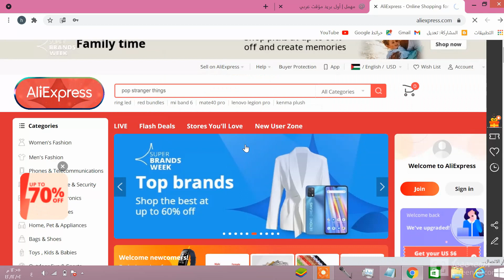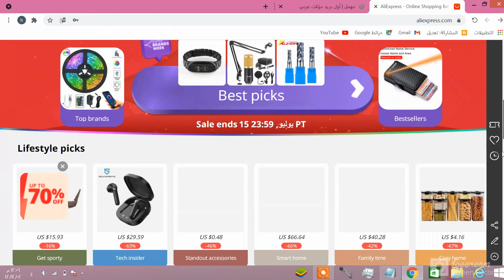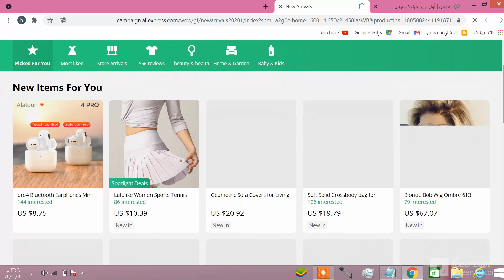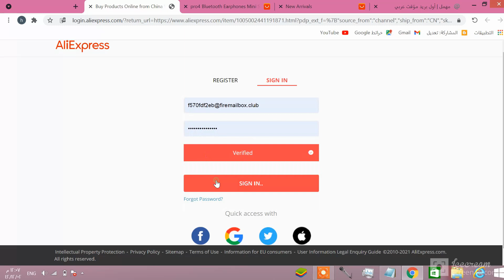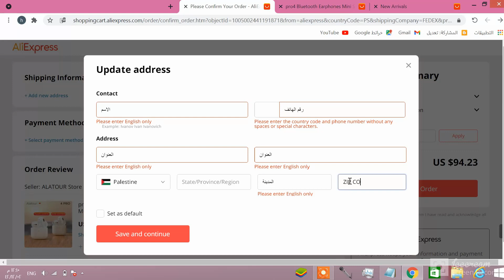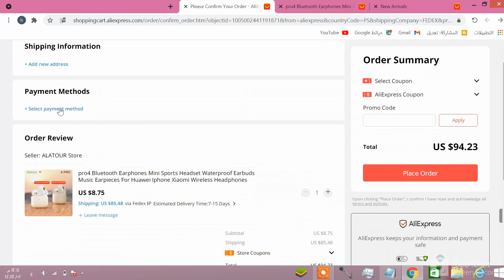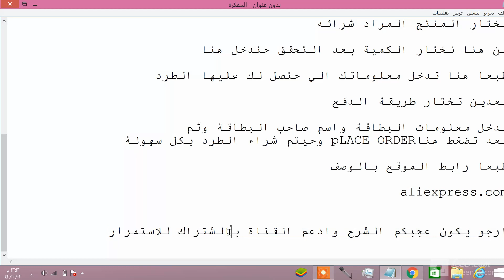شرح طريقة التسجيل في Aliexpress وطلب اول منتج من موقع علي اكسبريس والشحن الى اي دولة بالتفصيل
شرح
شرح aliexpress
علي اكسبريس
كيفية الشراء من aliexpress في الجزائر
كيفية الشراء من aliexpress في تونس

شوب
Aliexpress
All About Aliexpress
طرد
منتج
ALIEXPRESS Seller
sourcinbox
aliexpress standard shipping
aliexpress dropshipping center
aliexpress تنزيل
aliexpress tracking
aliexpress palestine
aliexpress english
aliexpress.i n
aliexpress.i t
aliexpress i can't open a dispute
aliexpress i phone
aliexpress i alibaba
aliexpress y alibaba es lo mismo
aliexpress i robot
i aliexpress reliable
aliexpress ويكيبيديا
aliexpress وسيط
aliexpress واصل عالمي
وكلاء aliexpress
الفرق بين aliexpress و alibaba
aliexpress www
aliexpress ما هو
hp aliexpress
h aliexpress
aliexpress h&m
hh aliexpress
oh aliexpress
aliexpress hp 304
aliexpress hp 301
aliexpress ناقل
aliexpress نصاب
aliexpress نزاع
aliexpress نصب
aliexpress.n
موقع aliexpress نصاب
aliexpress فتح نزاع
aliexpress.n l
n aliexpress
aliexpress n'accepte pas mon paiement
aliexpress n scale
aliexpress n'accepte pas mon adresse
aliexpress مصر
aliexpress موقع
aliexpress ماهو
aliexpress ملابس
aliexpress معلومات عن
aliexpress مصر جمارك
aliexpress ملابس اطفال
aliexpress مدة التوصيل
m.aliexpress
m.aliexpress india
m.aliexpress mobile
aliexpress ليبيا
aliexpress لا يعمل
شحن aliexpress
aliexpress للايفون
للتسوق aliexpress
لعبة aliexpress
لموقع aliexpress
aliexpress l
l aliexpress
رمز ترويجي ل aliexpress
le aliexpress
aliexpress l'hospitalet de llobregat
aliexpress l'oreal paris
aliexpress l shape sofa cover
aliexpress l'envoi a echoue
aliexpress l carnitine
aliexpress كيفية الشراء من موقع
aliexpress كاميرا
كوبون aliexpress 2021
كوبونات aliexpress 2021
كمامات aliexpress
كوبونات aliexpress الجزائر
كيف aliexpress
قسيمة aliexpress
قسائم aliexpress
أستخدام قسيمة aliexpress
كرسي قيمنق aliexpress
aliexpress q
que es aliexpress
aliexpress q posket
aliexpress q-grips
q aliexpress
aliexpress que significa
aliexpress فلسطين
aliexpress في تونس
aliexpress في مصر
aliexpress فساتين سهره
aliexpress في الجزائر
aliexpress فساتين زفاف
aliexpress في العراق
ph aliexpress
f aliexpress
aliexpress.f r
aliexpress غزة
aliexpress gh
aliexpress gh sports
aliexpress gh contact
aliexpress عمان
aliexpress عربية
aliexpress العراق
aliexpress عنوان الشحن
aliexpress علي بابا
عروض aliexpress
عرض aliexpress
aliexpress e cigarette
uae aliexpress
aliexpress e commerce
aliexpress epacket
aliexpress e bike conversion kit
e aliexpress
aliexpress e bike
aliexpress email
aliexpress طريقة الدفع عند الاستلام
aliexpress طرق الدفع
aliexpress طريقة الشراء
aliexpress طريقة شراء
aliexpress طلبات
طريقة aliexpress
طلبت aliexpress
برنامج aliexpress طريقة الدفع
aliexpress dh
aliexpress dhgate
aliexpress dh forum
dh aliexpress
dh aliexpress kupon
aliexpress شراء بالجملة
aliexpress شركة
aliexpress شحن مجاني
aliexpress شرح
aliexpress شحن
aliexpress شرح الشراء
aliexpress شاشات
aliexpress شوب اند شيب
aliexpress sh figuarts
aliexpress حقائب
حذاء aliexpress
حذف aliexpress
حذف حساب aliexpress
انشاء حساب aliexpress
معلومات حول aliexpress
مكبس حراري aliexpress
الغاء حساب aliexpress
aliexpress sh
aliexpress سعودي
aliexpress سایت
سوق aliexpress
aliexpress s
aliexpress s.click
تتبع سلعة aliexpress
سایت aliexpress چیست
aliexpress s'inscrire
s aliexpress
es aliexpress confiable
es.aliexpress españa
aliexpress z
aliexpress z polski
aliexpress شرح الشراء, aliexpress direct شرح, aliexpress seller account شرح, aliexpress, ali express, علي اكسبرس ارامكس,aliexpress الشراء من